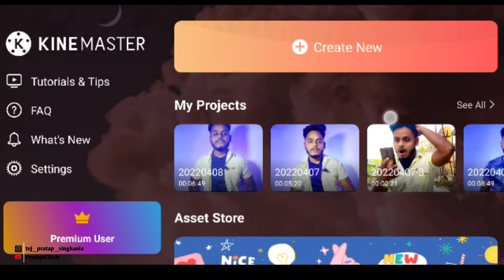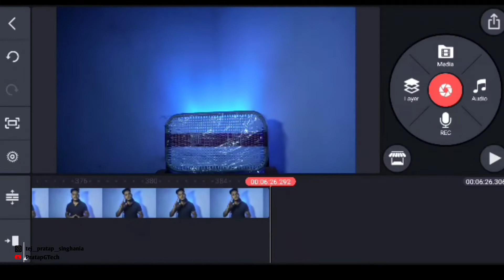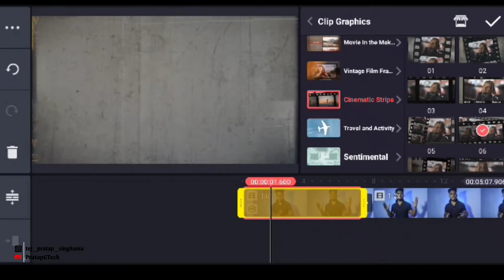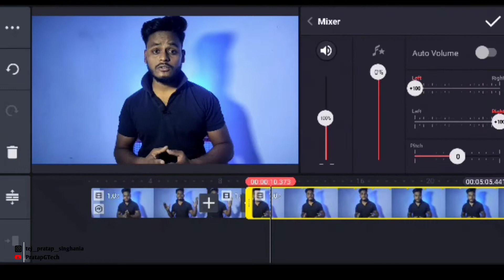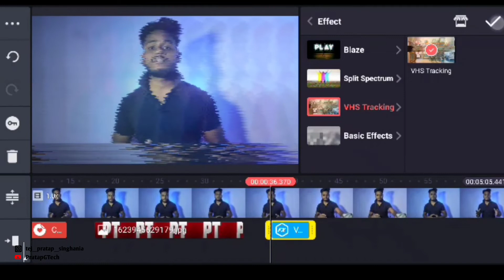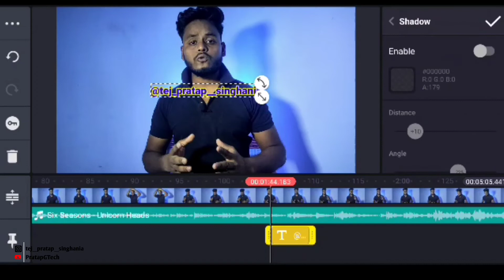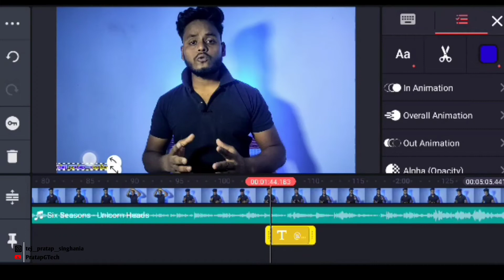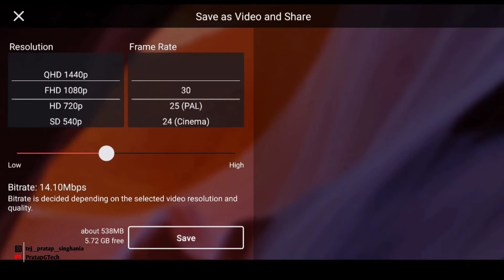Video Editing For YouTube by kine master || professional video editing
Your Question:-
1. How to become a YouTube creator
2.youtube creator kaise bane
3.Youtuber kaise bane
4.youtube prr carrier kaise banaye
5.Youtube kaise increase kare